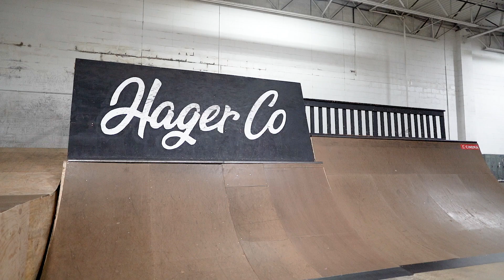KYLE SCHOOF - WELCOME TO HAGER CO SCOOTER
Kyle Schoof (Age 20, from Michigan) Is one of the gnarliest scooter riders we've ever seen! He is an absolute beast in the park, and when you add his street roots to his riding, you get a style like no other! Give him a warm Welcome to Hager Co by following him on instagram! (posted below)! Excited for more projects with this gnarly guy!

Click the lil bell so you don’t miss out!

Bicycle - Skateboard - Ski- Snowboard - Apparel
Amazing Products
Excellent Service
Affordable prices.
Why go anywhere else?

The Gear I Use for Photos & Videos!

MAIN GEAR:
Main Camera
Primary Lens
Secondary Lens
Go Pro

Grip Stabilizer

Shotgun Mic
Studio Mic
Pocket Recorder

Flash Mount

Desktop Computer

MORE AFFORDABLE OPTIONS:
Lens 2
Shotgun Mic

OTHER GEAR:
Graphic Design Tablet
External Hard Drive
Variable ND Filter
Fisheye Lens
Adapter for Fisheye
Battery Grip
Flash Stand
SD Card Holder